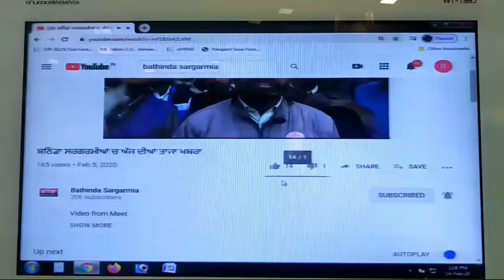Bathinda DSP ਜੋਰਾ ਸਿੰਘ ਨੂੰ ਐਲਾਣਿਆ ਕਰੋਨਾ ਯੋਧਾ ਪੁਕਾਰ ਫਾਊਂਡੇਸ਼ਨ ਚੰਡੀਗੜ੍ਹ ਵੱਲੋਂ ਕੀਤਾ ਗਿਆ ਸਨਮਾਨਿਤ